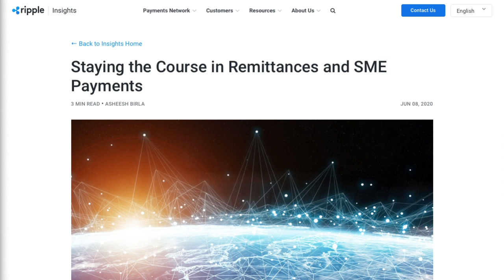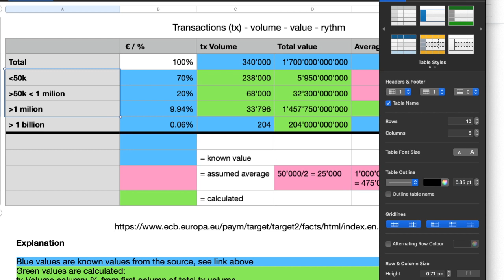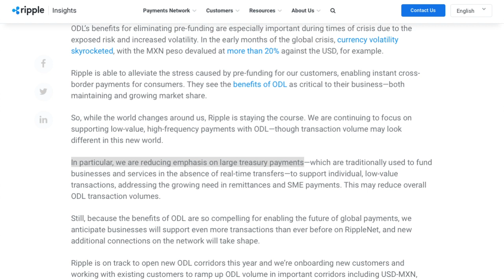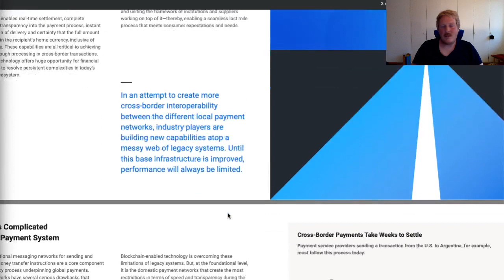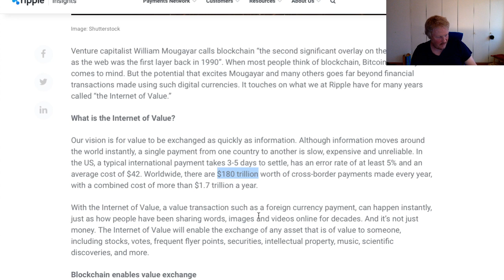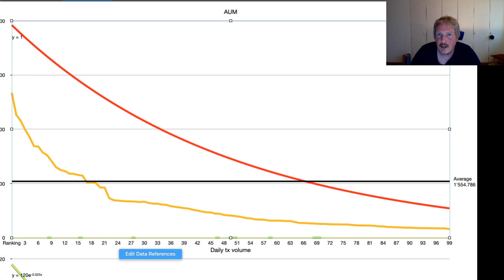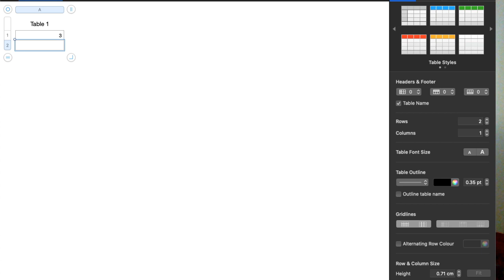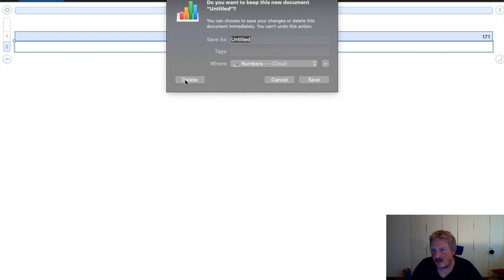Widersprüchliche Kommunikation von Seiten Ripple